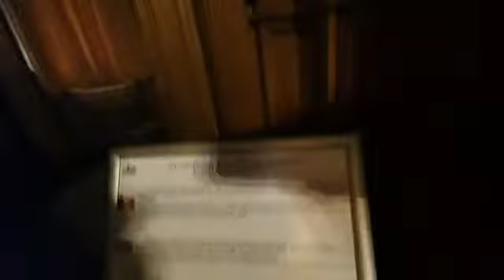15 Apartamentele regale